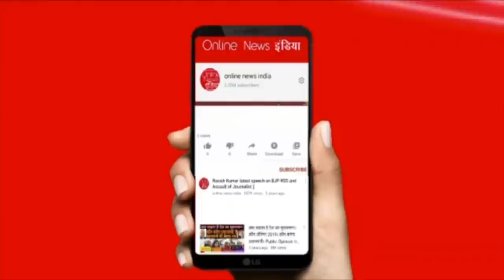मुस्लिमों से नफरत की वजह से श्रीलंका बर्बाद हुआ, अंधभक्तों सच्चाई देखकर आंखें फट जाएंगी